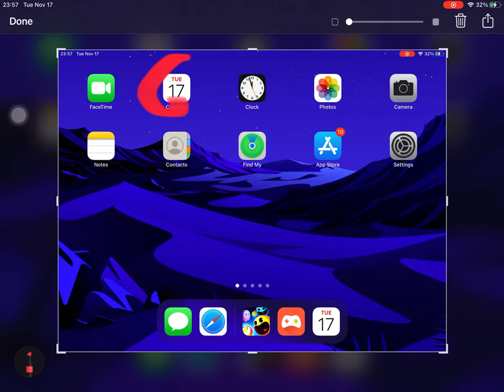Tue Nov 17‽